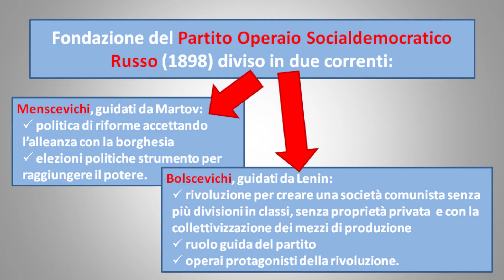La rivoluzione russa Parte I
Videolezione di storia contemporanea riguardante uno degli eventi più importanti del XX secolo, la rivoluzione russa.
Le sezioni più importanti della lezione:
00:00 Introduzione
00:25 Situazione sociopolitica della Russia nel XIX secolo
03:58 Il partito socialista rivoluzionario
05:02 Il partito socialdemocratico: menscevichi e bolscevichi
06:58: Le tappe che portano verso la progressiva abolizione del potere degli zar: il 1905 e il 1915
10:34 La fase di febbraio del 1917 della rivoluzione russa
11:54 Il governo provvisorio e il Soviet dei deputati operai e dei soldati